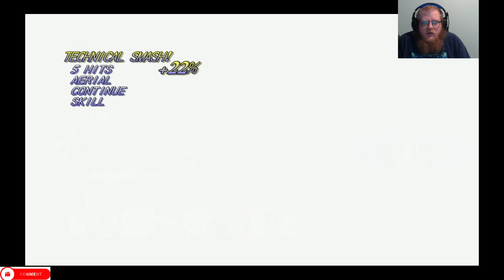Tales of Symphonia Episode 16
Howdy All,

Chapters:
0:00 Intro
0:34 Main Video
1:24:46 Outro